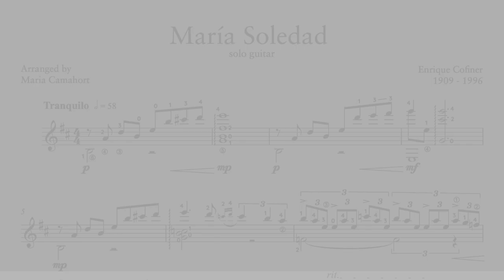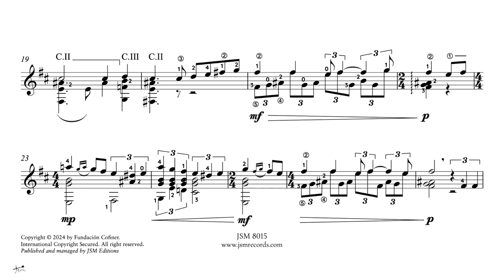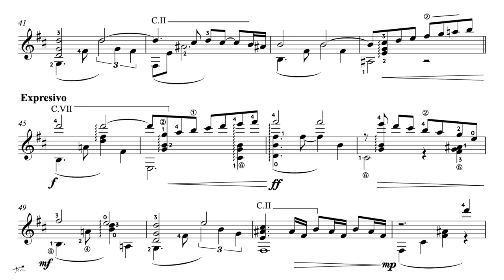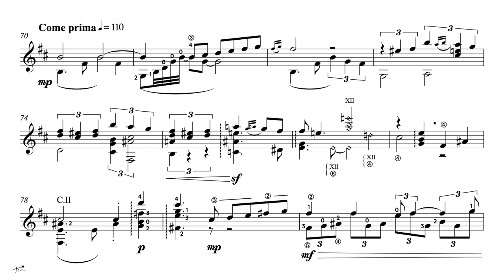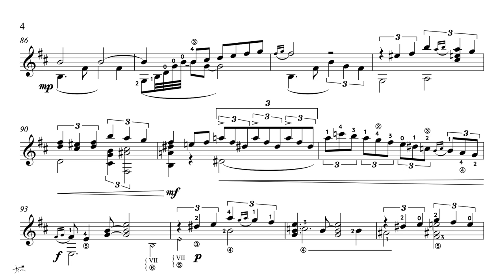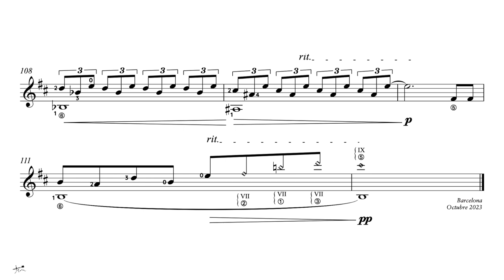"MARÍA SOLEDAD" by Enrique Cofiner // Arr. by Maria Camahort (Sheet music video)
Recorded at Rockaway Studios; Castellon de la Plana (Spain)

Guitar: Paco Santiago Marín 40 Aniversario
Strings: Hannabach Exclusive & Hannabach 815HT

🎥 Our music is available for sync licensing in videos, films, tv-shows, games, advertising and more.For more information and to request a license, please write to